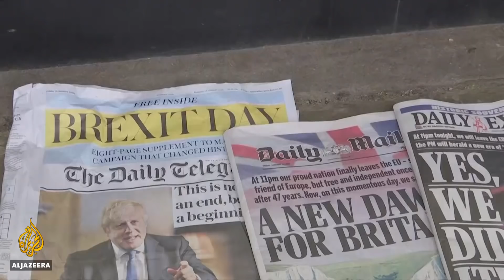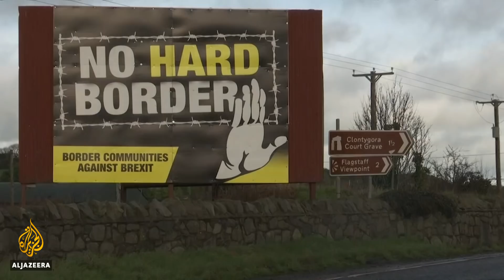Brexit day: UK to leave European Union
On Friday evening, as the clock strikes 23:00 GMT, the United Kingdom will leave the European Union.
More than three and a half years since the EU referendum, during which the country has seen two general elections and much political wrangling, the wishes of 17.4 million Britons will be realised.
But do not expect an end to the drama.
January 31 marks a single page-turn in the Brexit odyssey and the next chapter could be just as fraught.